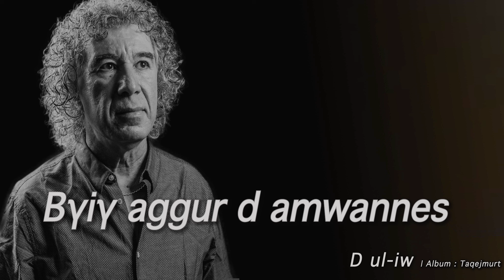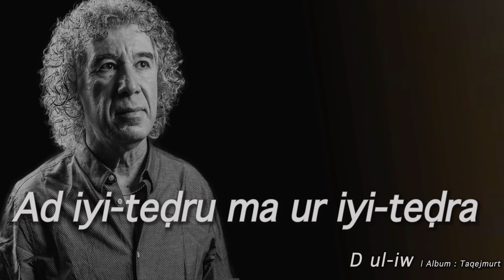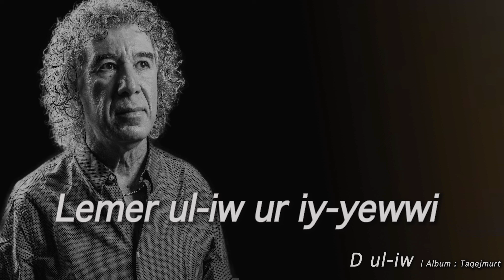D ul-iw | PAROLES⎟Zedek Mouloud